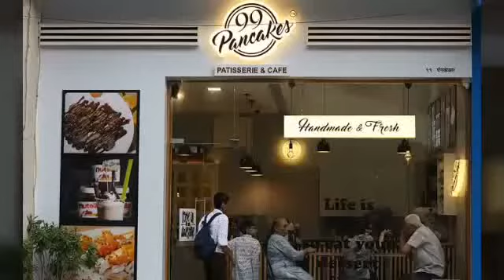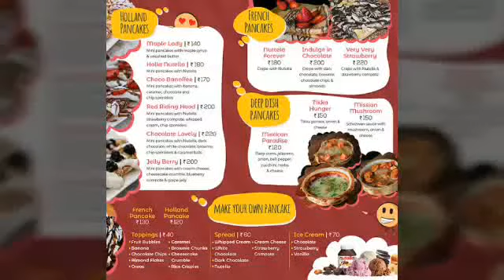99 Pancakes franchise in lowest investment with high profit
99 pancakes franchise in lowest cost with high profit margin

Website for registration